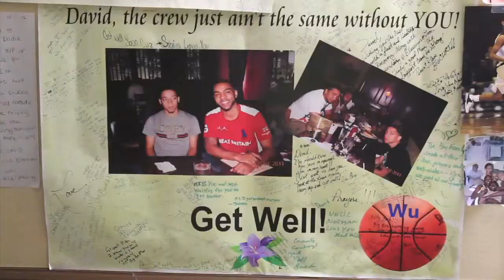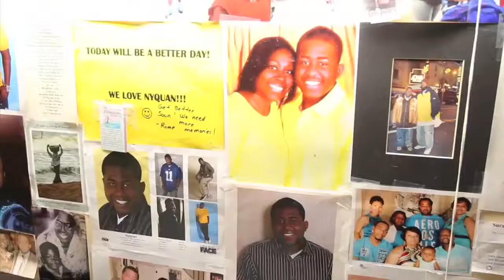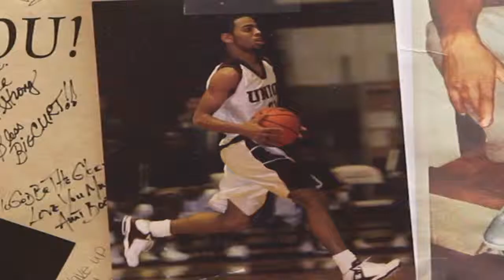Mother's love for sons leads to best friend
Nyquan Shiggs and David Jackson were in elementary school together and were reunited 13 years later through tragedy. They were both in a traumatic brain injury unit when their mothers met and became best friends caring and fighting for their sons. (